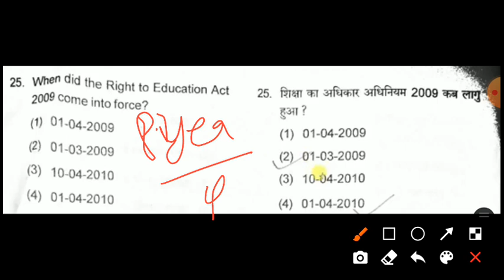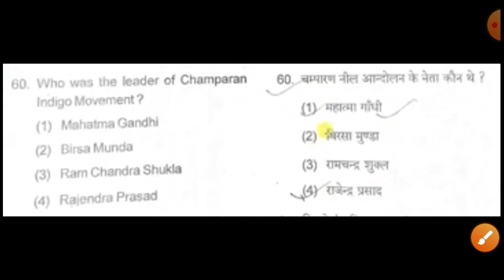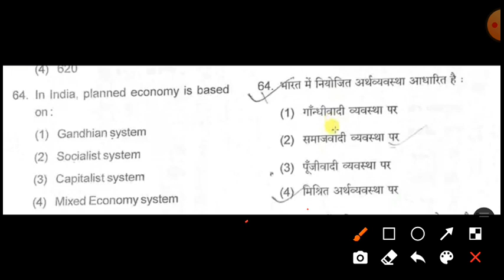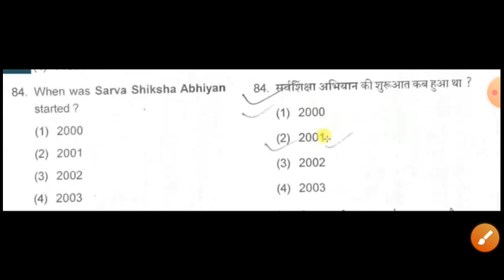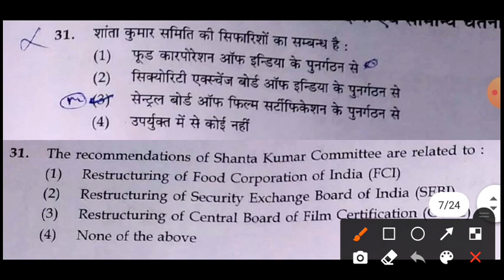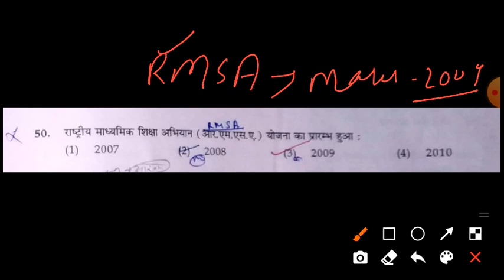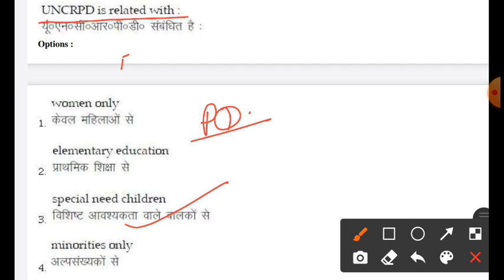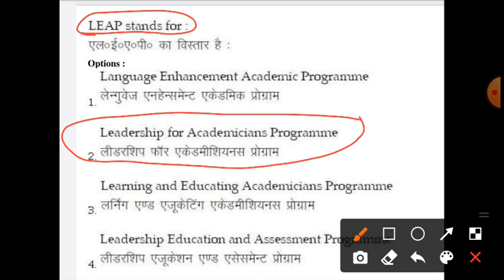Bihar B.Ed Entrance 2020 || General Awareness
Bihar B.Ed Entrance 2020 ||
General Awareness

General Awareness
● History
● Geography
● Polity
● Question related to social Issue
 ● General Science
● Five-year plan
● Current Affairs
● other Miscellaneous question

CTE-BED:2020
BIHAR B.ED COMBINED ENTRANCE TEST : 2020

bihar b.ed exam date
bihar b.ed ka exam kab hoga
bihar b.ed entrance exam 2020 kab hoga
b.ed bihar entrance exam 2020
b.ed bihar 2020
b.ed bihar exam
b.ed bihar syllabus
b.ed bihar
b ed bihar entrance exam 2019
b.ed entrance bihar
b.ed college bihar
bihar b.ed ki tairy
bihar b.ed ki tairy kaise kare
bihar b.ed
lnmu b.ed
CTE-BED:2020
LALIT NARAYAN MITHILA UNIVERSITY
LNMU
b.ed college bihar
b.ed college bihar
lnmu bed entrance exam 2020
lnmu bed previous year question papers

lnmu bed entrance exam 2020 syllabus
lnmu bed
lnmu bed syllabus
lnmu bed entrance 2020
lnmu bed admission 2020
lnmu bed syllabus 2020
lnmu cet bed 2020
bihar b.ed previous year question paper pdf
bihar b.ed previous year question
bihar b.ed preparation
bihar b.ed previous year question paper in hindi
bihar b.ed previous year cut off
bihar university b.ed previous year question paper
bihar b.ed entrance previous question